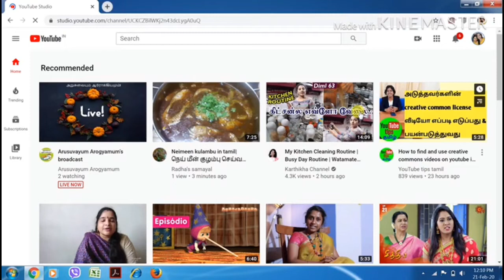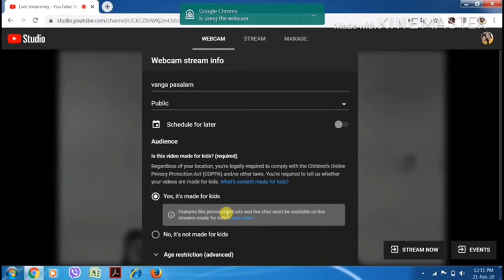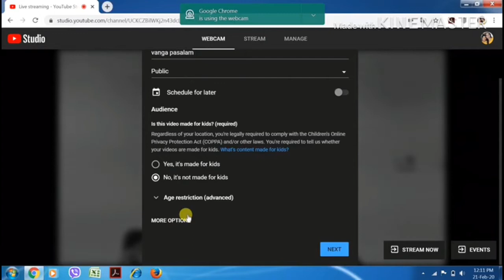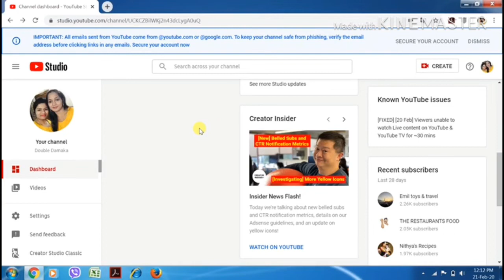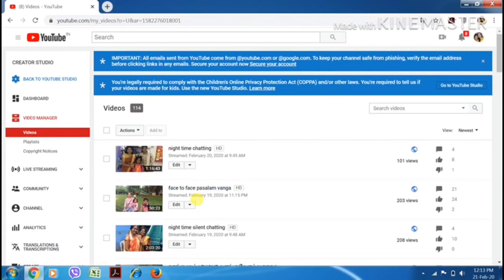How to Go YouTube Live Using Laptop/Live போனா இவ்வளவு MINUTUES கிடைக்குமா???Types Of Live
POTATO facial for dark spot